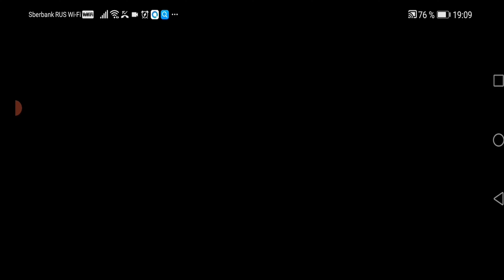War Thunder mobile